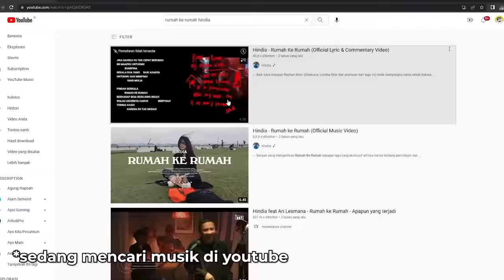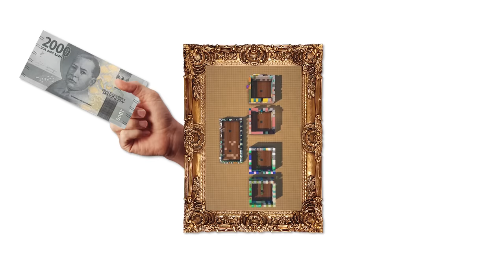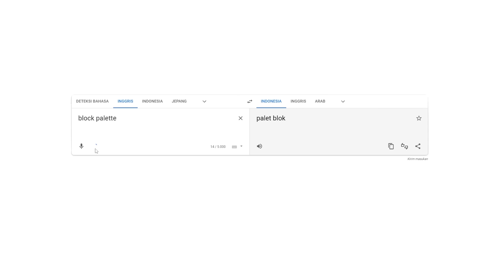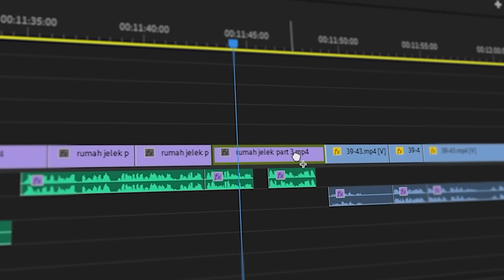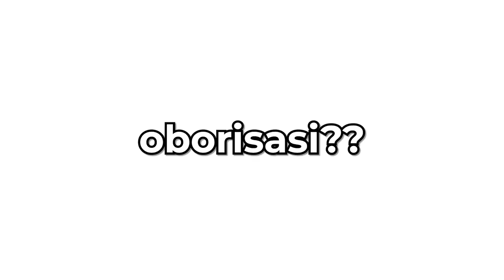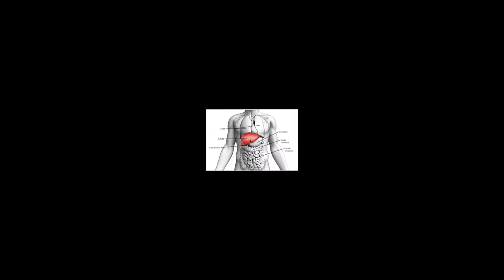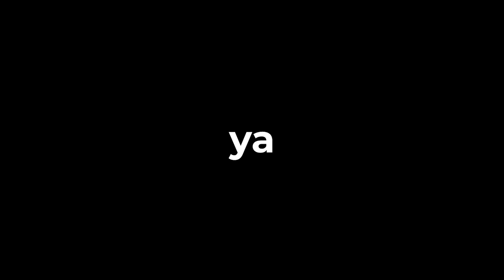100 hari Minecraft tapi di DUNIA BARREL !!!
100 hari tapi kita di barrel gatcha
Map by  : @Awhikax

Other tag:
Minecraft 100 Hari
MInecraft 100 Day
Minecraft survival series indonesia
Minecraft map showcase indonesia
Minecraft one chest
Minecraft short
Minecraft Java
Minecraft pocket edition
Minecraft snapshot
Minecraft biomebaru
Minecraft deepdark
MInecraft 1.19
minecraft mod
minecraft hardcore
minecraft barrel
minecraft RTX
minecraft chest only